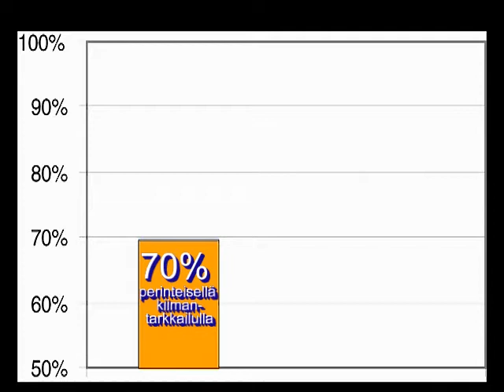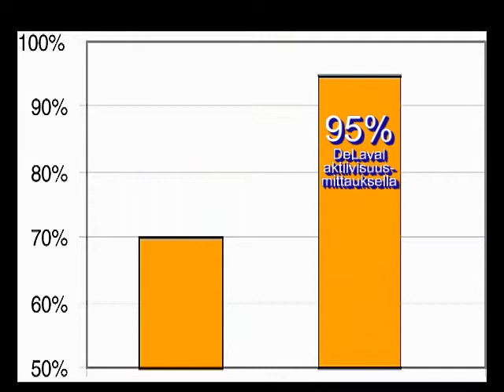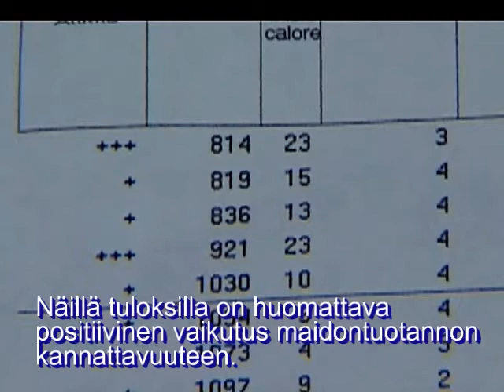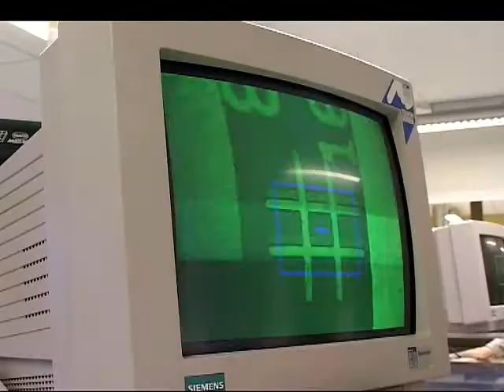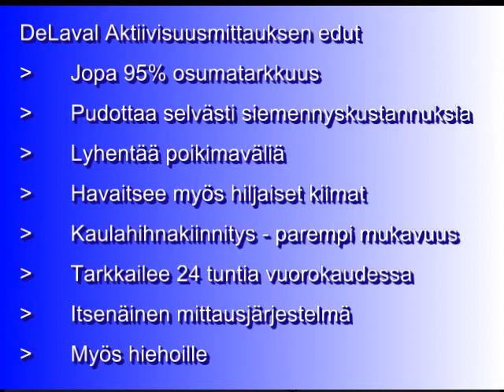DeLaval Aktiivisuusmittaus - Suomenkielinen Tekstitys | DeLaval Dairy Farming Essentials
DeLaval Aktiivisuusmittauksen ansiosta on mahdollista mitata tarkasti yksilöllisen lehmän aktiviteetti ja tunnistaa kiiman alkamisaika oikean siemennysajan varmistamiseksi.
About DeLaval:

DeLaval is the worldwide leader in milking equipment and solutions for dairy farmers, which make sustainable food production possible, ensuring milk quality and animal health. DeLaval solutions are used by millions of dairy farmers around the globe every day.

DeLaval was founded more than 130 years ago in Sweden when the visionary Gustaf de Laval patented the cream separator. Today, DeLaval has 4,500 employees and operates in more than 100 markets. DeLaval, alongside Tetra Pak and Sidel, is part of the Tetra Laval Group.

DeLaval is the Leading Automated Milking Solutions and Dairy Farming Solutions Provider. With a Worldwide network, DeLaval has a vast reach and has changed the industry and dairy farming industry with its world-class high-quality products and services.

DeLaval is dedicated to providing high quality and reliable solutions to dairy farm owners and consistently builds upon the value and innovation to keep up with specific needs. DeLaval Automated Milking Solutions

DeLaval is a world leader in the dairy farming industry, providing integrated milking solutions designed to improve dairy farmers’ production, animal welfare and overall quality of life. The company develops, manufactures and markets equipment and complete systems for milk production and animal husbandry worldwide. Service and sales of a wide range of accessories are also key aspects of DeLaval’s operations. The company supplies highly efficient system solutions for milking, herd management, animal traffic control, feeding, cooling, manure handling, ventilation, and energy recovery.

DeLaval offers automatic and conventional milking systems, cooling and feeding systems, effluent & housing systems and farm management support systems. DeLaval customers can also choose from a wide range of services and consumables which are grouped in four portfolios: liners & tubes, farm supplies, services & original parts, and milk quality & animal health.

Research and innovation are central to the continued success of DeLaval supporting our customers and we have seven R&D centers across the globe. We work closely with a worldwide network of farmers, academics, dedicated research facilities, scientists, sales teams and authorized dealers.